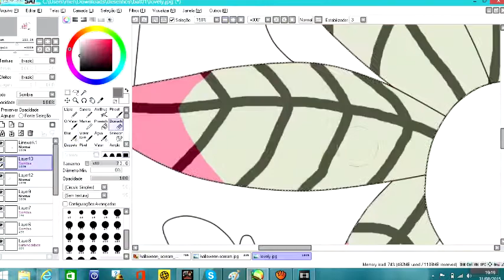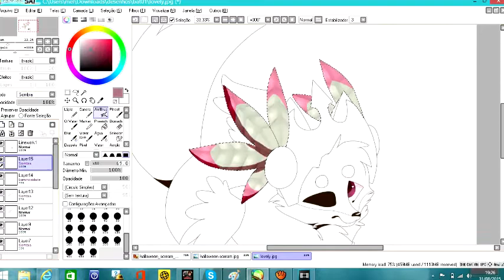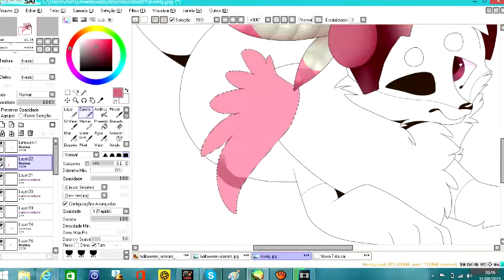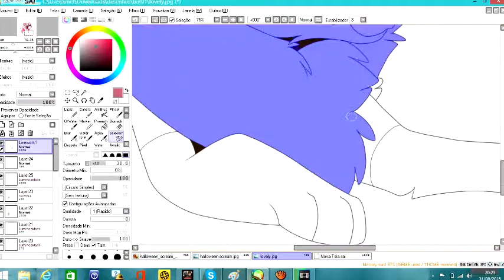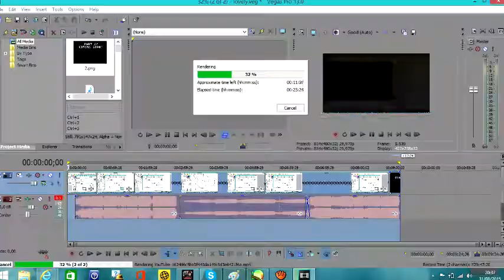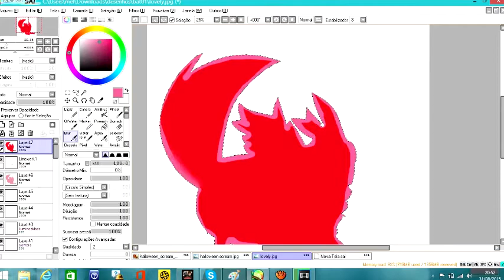ANIMAL JAM SPEEDPAINT----- PART 2 -----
tyms for watching guys!!!
hope us like this drawing!
my user is Alroux.